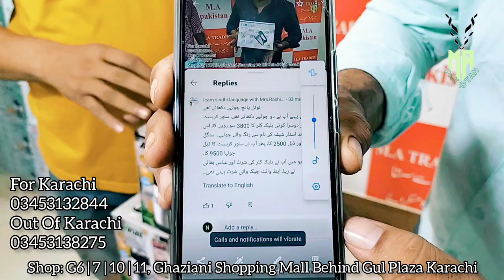MA Traders | Avinas Chopper | Avinas Mesh Machine | Best For Every Kitchen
As Salam O Aalaikum

👉 Sharp stainless steel Chopping blade. Avinas chopper is equipped with sharp stainless steel Chopping blade.

👉 MA Traders
Ghaziani Shopping Mall
Behind Gul Plaza  M.A Jinnah Road Karachi.

▪️For Karachi
Muhammad Naeem
▪️For Out Of Karachi
Muhammad Adnan

Musician: @iksonmusic